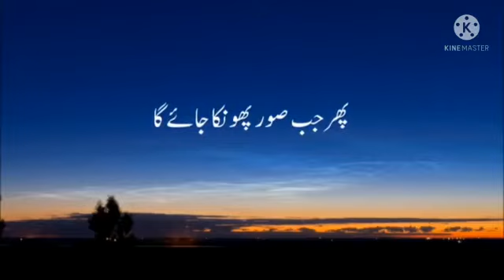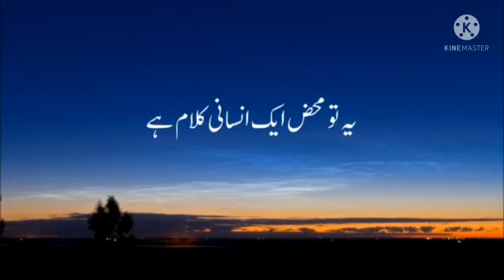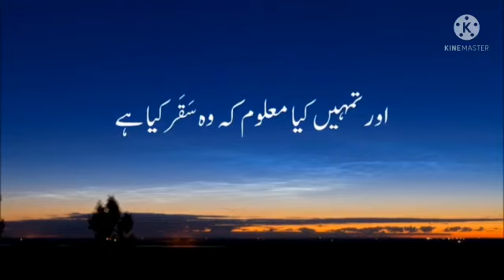سورۃ المدثر کی تلاوت سماعت فرمائیں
Video from Gull's Collection